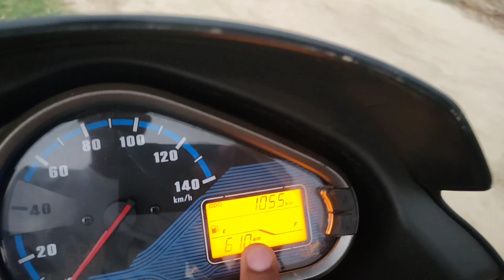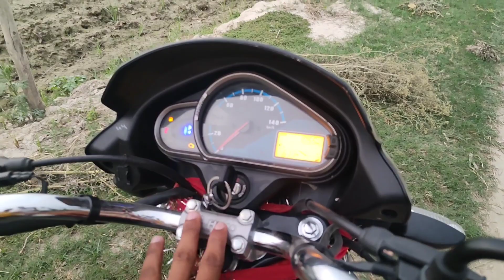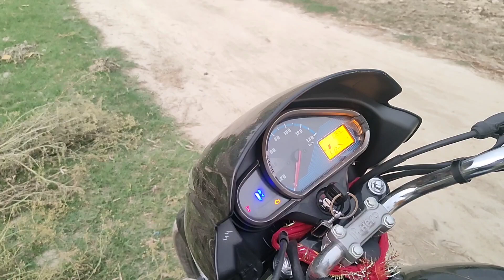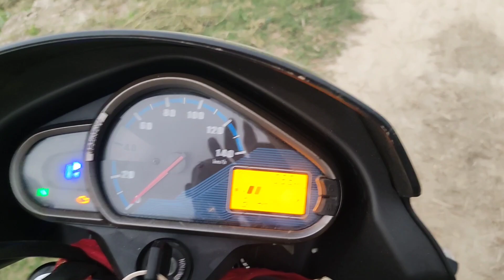2023 Model super splendor full review हिन्दी में नए futures के साथ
2023 Model super splendor full review हिन्दी में नए futures के साथ
instgram 👉🏻
2023 hero super splendor xtec review
Splendor
hero splendor
Splendor bike
super splendor bike on road price
Super splendor bike